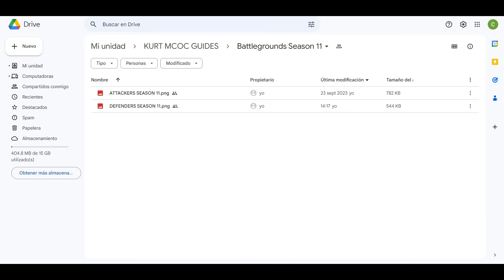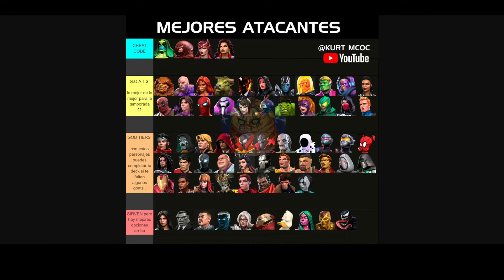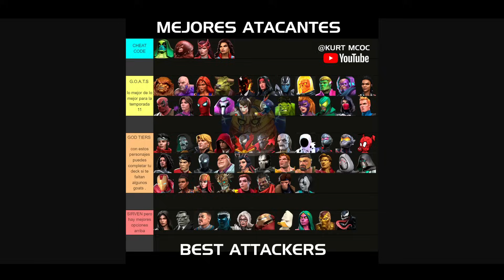ESTOS PERSONAJES DESTROZAN LA TEMPORADA 11 de BATTLEGROUNDS - VIBRANIUM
Agradecimientos especiales a @MAX_GAMING11 y @PepeYT por permitirme usar clips de sus streams :)

Kurt House’s VIP ツ

Hola, gracias por entrar a ver este video :D

Si te gusta el nuevo contenido de calidad y quieres ayudar con este proyecto puedes comprar una membresía en YouTube mediante este link :

Ahí podrás ver todos los beneficios que tenemos para la comunidad PREMIUM del Tío Kurt ツ

Saint Seiya Soundtrack

0:00 Intro
0:34 Tier List Atacantes
6:25 Tier List Defensores
10:16 Clips Atacantes
25:23 Clips Defensores